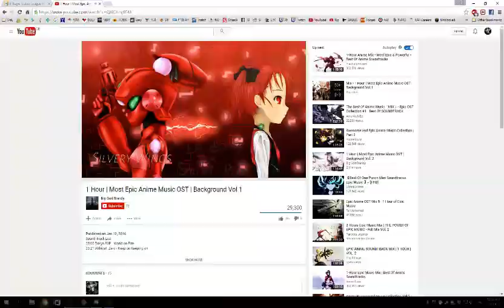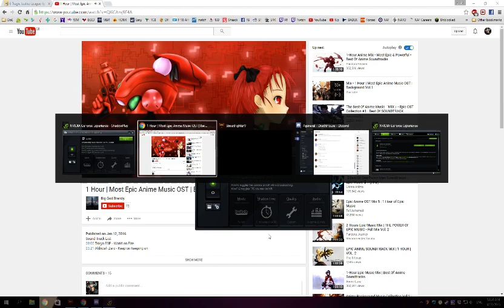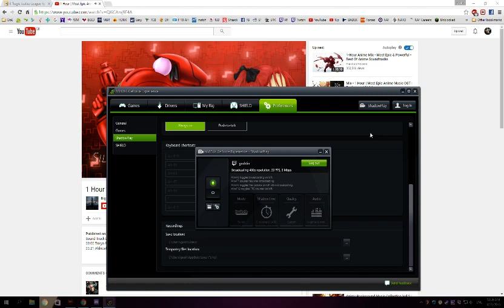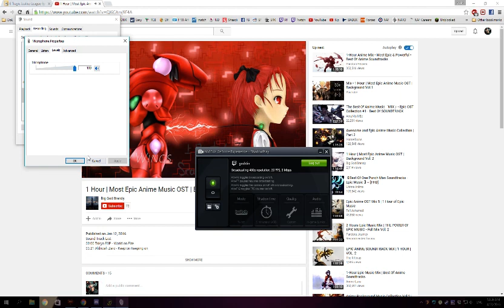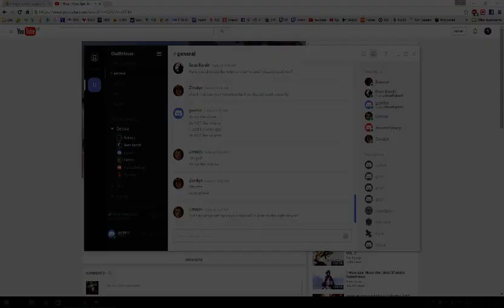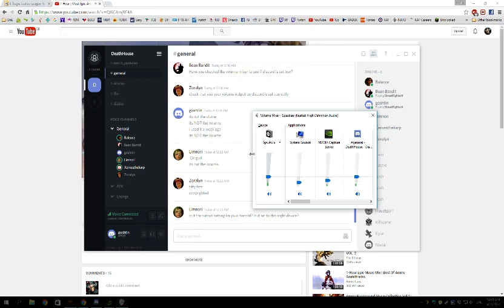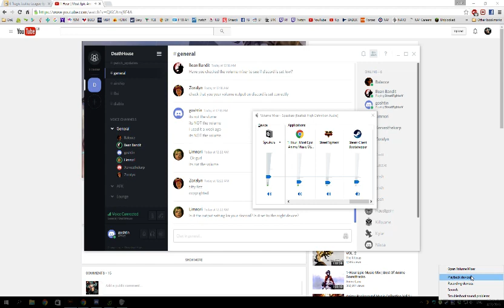DeathHouse does SFV - hitting my lim-it